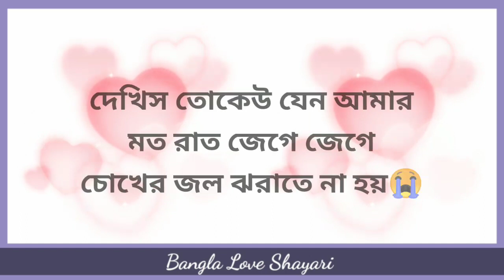New Very Sad Bangla Shayari 💔😭// Bhalobasa Shayari ll Bangla Love Shayari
Very Sad Bangla shayari
Romantic Bangla Shayari
Love story Bengali shayari
Best Bangla shayari
Bangla love shayari
Romantic Bangla shayari
Shayari
Bangla shayari
Bangla romantic love story shayari video
Romantic love story Bangla shayari
Romantic bangla shayari video
Sad shayari Bangla
Bhalobasa shayari
Love shayari Bangla
Very sad shayari Bangla
Bangla love shayari video
Very romantic shayari Bangla video
New Bangla romantic shayari video
New sad Bangla shayari video